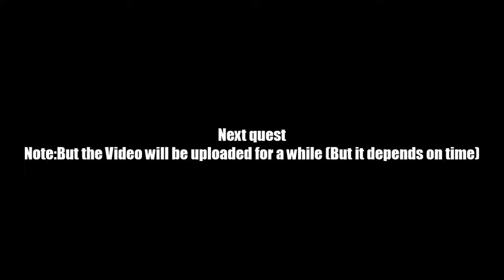AQ Worlds "Calm the Villagers" (Quest)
Quest:Calm the Villagers

NPCs:Voltaire

Monster List:Panicking Villager

Turn in:Villagers Calmed x6

Equipment Won:None